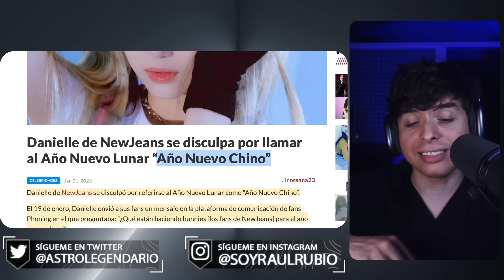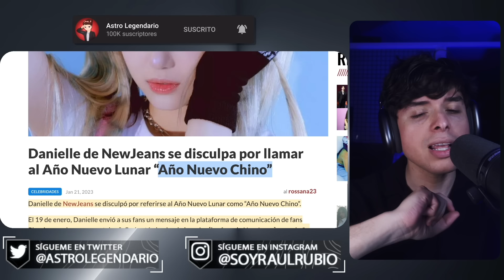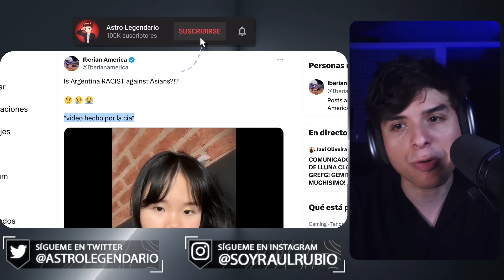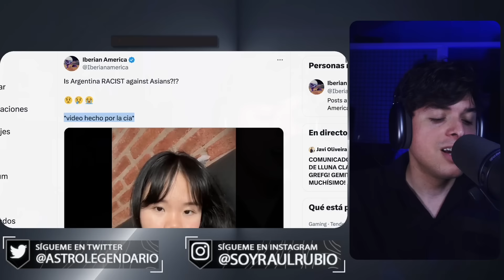Mujer China ACUSA a los argentinos de RASlSTAS 🤣 Porque son MUY BLANCOS